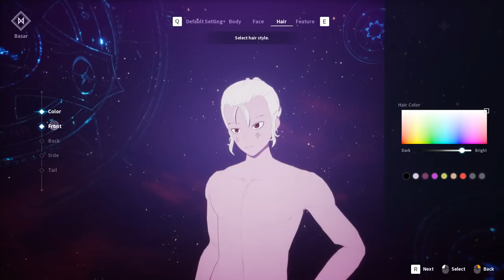What Is Kurtzpel | Upcoming Online Anime Action Game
Kurtzpel is an upcoming action fighter anime game with MMO elements offering both PvE and PvP gameplay.

Kurtzpel is currently in closed beta as it gears up for a release.  This beautifully cell shaded game has fast, anime inspired combat where you take on boss encounters or 2v2 pvp battles and at it's core is an anime game.  Combat is fast and fluid and has the same over the top abilities and moves you would see in an action anime.

In KurtzPel you will swap between different iconic anime style weapons while you're in combat and use a rather extensive item and build customization system to tweak your playstyle and prove yourself the best chaser in all of KurtzPel.

As far as anime games go, KurtzPel offers gameplay that is appealing even if the anime theming is a bit too strong.

Kurtzpel is a game with potential that will succeed or fail based on how many people enjoy anime running through every facet of the game and how quickly KurtzPel can release new PvE and PvP content... and maybe a coinciding anime release couldn't hurt.

If you wanted to connect further about this anime game, KurtzPel, reach out here..

Related content